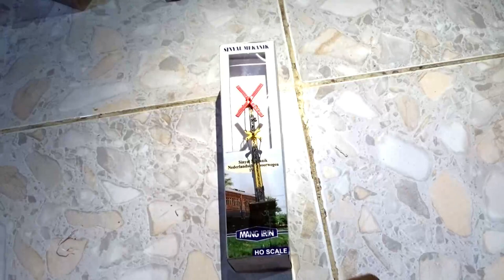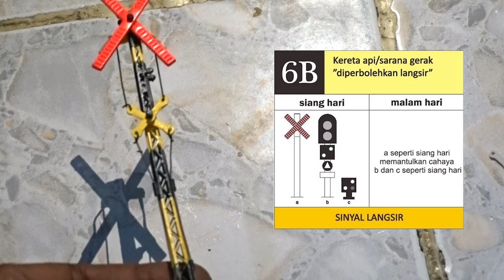REVIEW MINIATUR SINYAL MEKANIK LANGSIR by mang irin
order lewat aplikasi